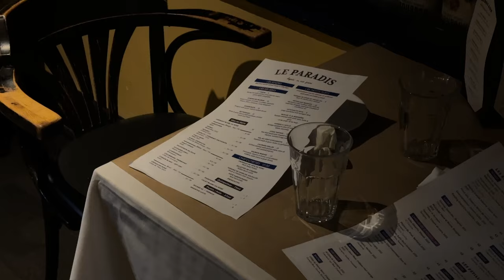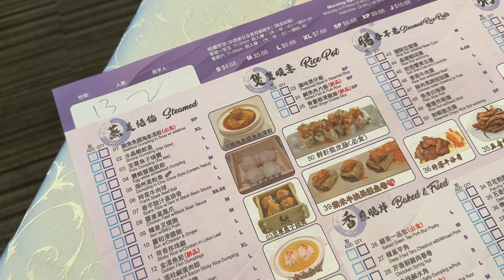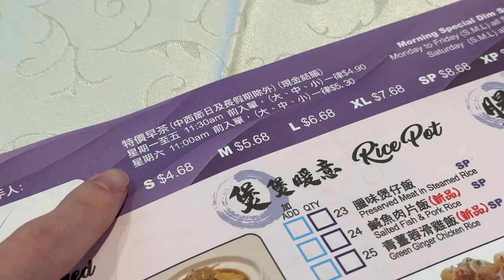兩年沒見到外甥變得好會講話：心累保姆加拿大日記、巨好吃飲茶、台式麵包店｜SEB vLOg 駱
好久沒見到我甥～依舊可愛～
上一次他還不太會說話
兩年過去已經嘰哩呱啦說個不停
舅舅的心不是普通累^_^

這次去多倫多基本上都在陪家人
沒有去太多地方
但有吃到好吃飲茶和麵包店